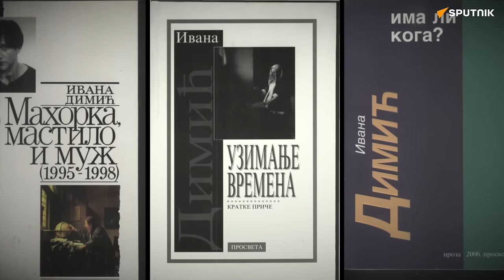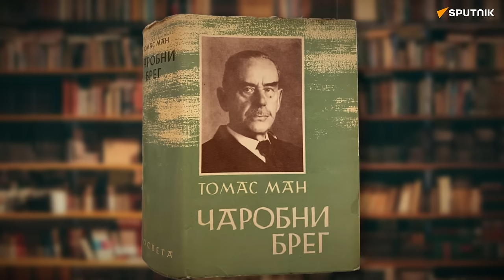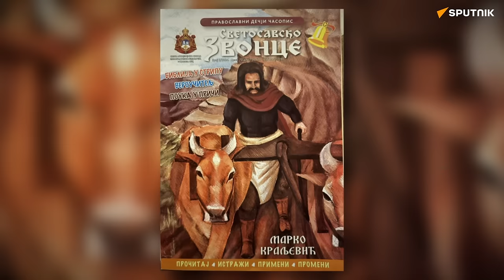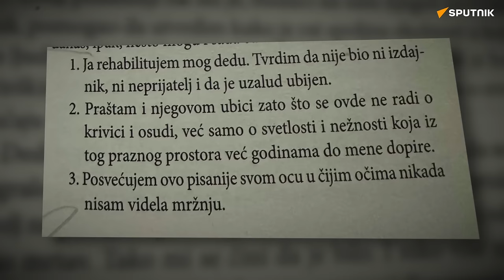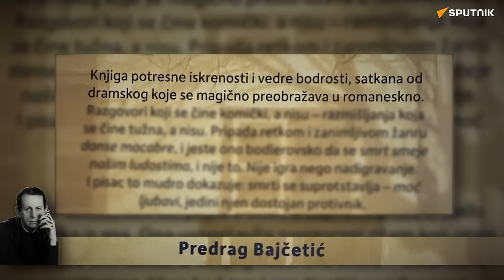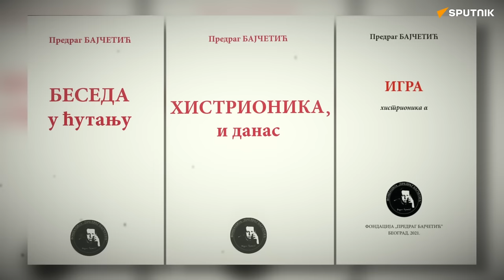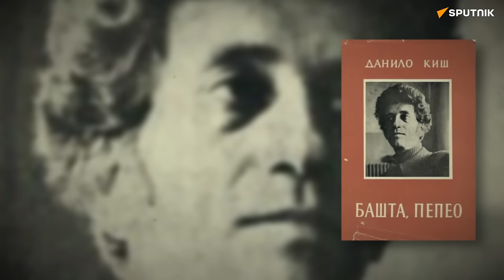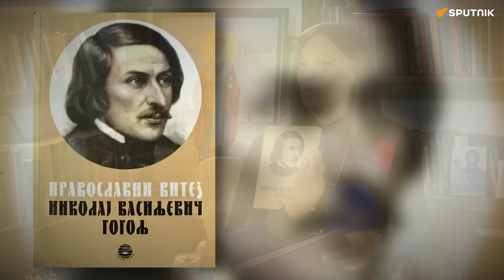Ivana Dimić: Slike iz rajske bašte | Dok anđeli spavaju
Gost novog izdanja emisije „Dok anđeli spavaju“ je Ivana Dimić, diplomirani dramaturg, autor brojnih kratkih priča, drama, dramatizacija i TV scenarija.

Za roman Arzamas je 2016. dobila Ninovu nagradu za roman godine, a dobila je i nagradu Tiba festivala za najbolji dramski tekst za Zmajovine pangaloze 2010, Zlatni beočug za trajni doprinos kulturi 2011, godišnju nagradu za predstave Henri Šesti i Ženski orkestar 2012. Od 2022. godine urednik je pravoslavnog časopisa za decu Svetosavsko zvonce.

Ivana Dimić danas živi kao penzioner, uživajući u zasluženoj slobodi, druženju sa prijateljima, čitanju knjiga i pisanju.